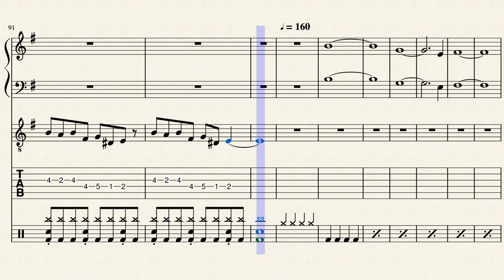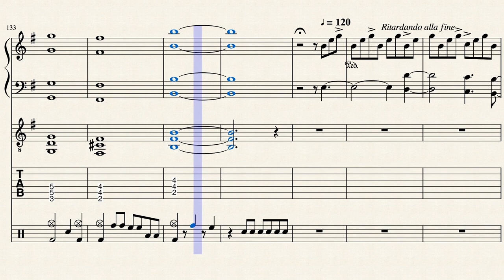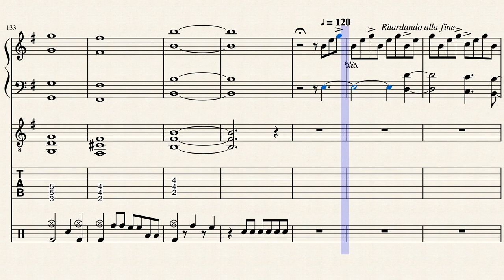William's Castle [Sing! China] by Double Angel [Sheet]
This instrumental is recreated after the performance of Jay Chou's "William's Castle" by team Double Angel on Sing! China.
The Chinese Titel might go by "【中國好聲音第八期】《尼古拉斯狂想曲》打包安琪內訌解散，黃安琪退賽".
You should at least be able to find the original Work when searching for that.
This is my first ever Score, I would appreciate all form of feedback.